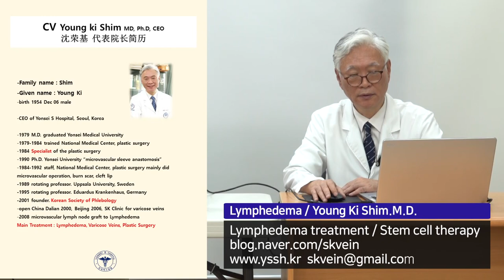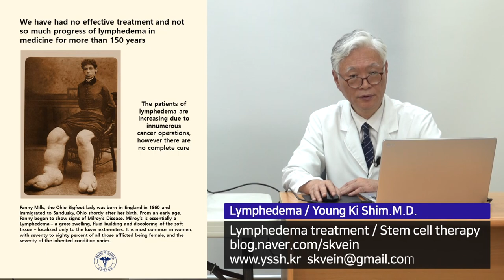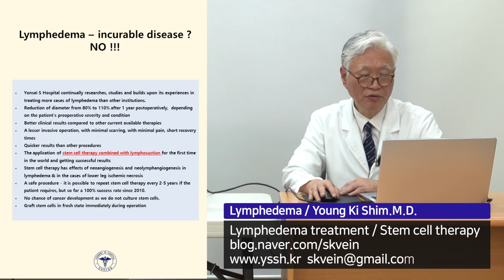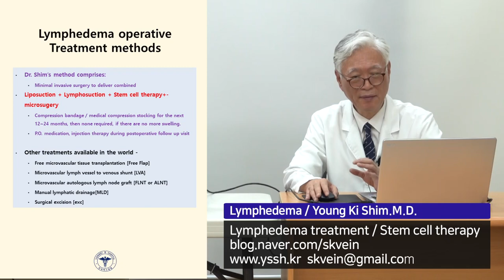Lymphedema 1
Lymphedema

Young Ki Shim.M.D.